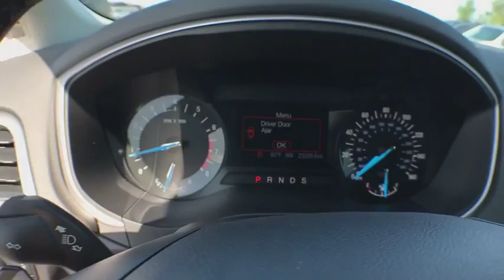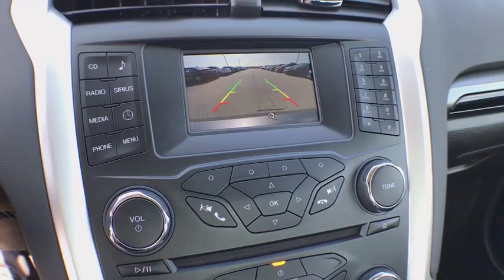2015 Ford Fusion Coopersville, Muskegon, Grand Rapids, Grand Haven, Hudsonville, MI BB4581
Magnetic U 2015 Ford Fusion available in Coopersville, Michigan at Betten Baker Chevy Buick. Servicing the Muskegon, Grand Rapids, Grand Haven, Hudsonville, MI area.

Magnetic 2015 Ford Fusion SE ROOF, SPORT PACKAGE, LIFETIME POWERTRAIN FWD 6-Speed Automatic EcoBoost 2.0L I4 GTDi DOHC Turbocharged VCT LIFETIME POWERTRAIN WARRANTY, EcoBoost 2.0L I4 GTDi DOHC Turbocharged VCT, 18 Premium Painted Sport Wheels, Appearance Package, EcoCloth Front Bucket Seats, Equipment Group 201A, Fog Lamps, Leather-Wrapped Steering Wheel, Moonroof, Rear Spoiler, Universal Garage Door Opener.brbrRecent Arrival! Odometer is 26608 miles below market average! 33/22 Highway/City MPGbrbrCertification Program Details: A Lifetime of Peace of Mind At Betten Baker Chevrolet Buick Coopersville, serving West Michigan and beyond, we want you to always have a great car experience. In order to offer you a peace of mind when purchasing a pre-owned vehicle, we are proud to offer a Lifetime Limited Powertrain Warranty. We know that a pre-owned car, SUV, or truck is an investment, and we want to invest in you, as well as your relationship with us. The best part about our Lifetime Limited Powertrain Warranty is that it comes at no additional cost to you. Awards:br  * 2015 IIHS Top Safety Pick   * 2015 KBB.com 10 Best Sedans Under $25,000   * 2015 KBB.com Brand Image AwardsbrbrbrReviews:brbr  * The 2015 Ford Fusion is a hard car to dislike. It offers up style, family sedan practicality, performance, technology and value in one package. That doesn't even include the two hybrid models, bound to appeal to green-driving enthusiasts. Source: KBB.combr  * Fuel-efficient turbocharged engines; sharp handling; composed ride; quiet cabin; advanced technology and safety features; eye-catching style; available all-wheel drive. Source: Edmundsbr  * The 2015 Ford Fusion has the upscale style and front grille that resemble higher-priced European vehicles, yet with a price tag families will appreciate. The interior has a sleek yet accessible modern look, complemented by shiny angled trim that adds to its edgy feel. Also, the Fusion has been given an assortment of interesting colors, boldly angled front headlights, and exciting new wheel designs. Plus, with engine choices that range from 175 to 240 Horsepower on non-hybrid models, it has the power to add excitement back into your driving. The Fusion comes in 6 trims: the Base S, SE, S Hybrid, Hybrid SE, Titanium, and Hybrid Titanium. The Base S Model includes Ford's SYNC wireless communication system with voice control, 16-inch wheels, an AM FM CD Radio with Auxiliary input and four speakers, tilt steering wheel, and manual climate control. It comes with a 2.5-Liter, 4-Cylinder, Duratec Engine, with 6-Speed Automatic Transmission that gets an EPA estimated 22 MPG City and 34 MPG Hwy. The Hybrid model can drive up to 62 mph on electric power alone, and it also switches between the gas and electric motors. Vehicles equipped with the hybrid engine can achieve a combined EPA 42 MPG. More expensive trims give you features like rear air vents, a rearview camera, Sony Premium Sound System with Satellite Radio, leather seats, and a 1.5L or 2.0L turbocharged engine. Plus, look for optional technology like Intelligent All-Wheel Drive, Active Park Assist, Blind-Spot Monitoring, heated and cooled seats, a Navigation System, and the amazing Lane Keeping System. Come drive the 2015 Ford Fusion Today! Source: The Manufacturer Summary